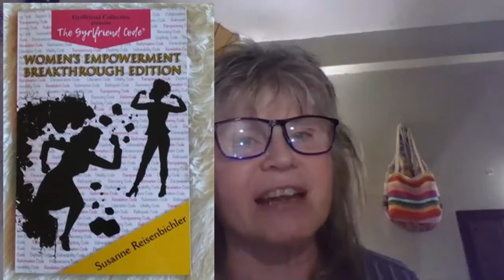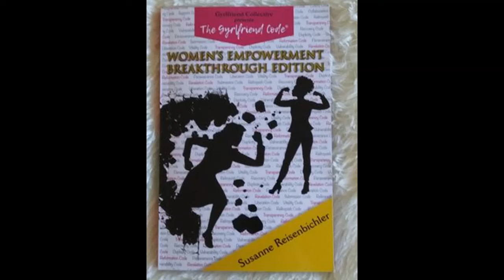Susanne's Life Story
Zoom 34:
This is a presentation by Susanne on her perspective of awareness gained through her life lessons; the most significant of which is her relationship marred by domestic violence.
Women For Success is holding weekly Zoom meetings with different topics.